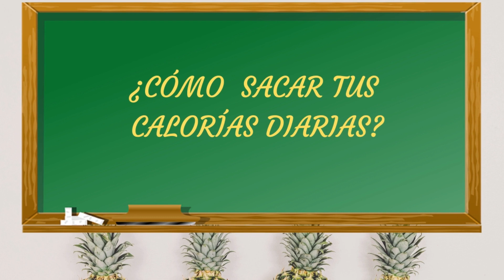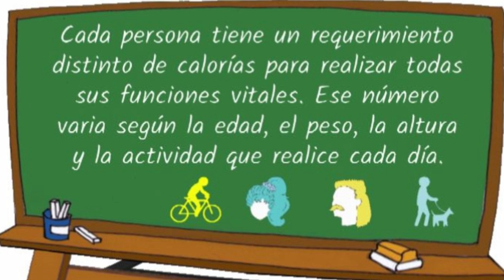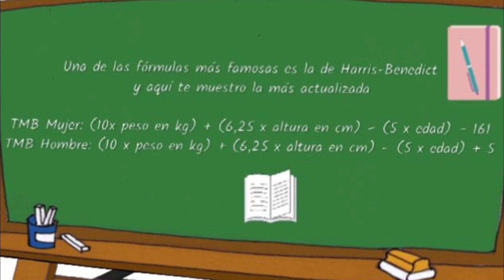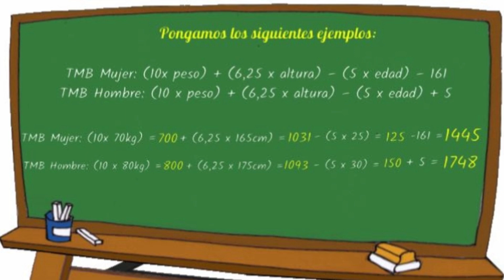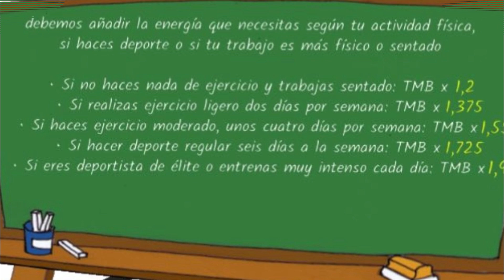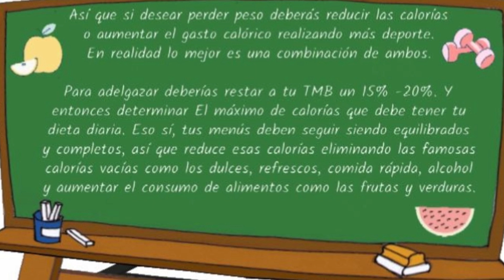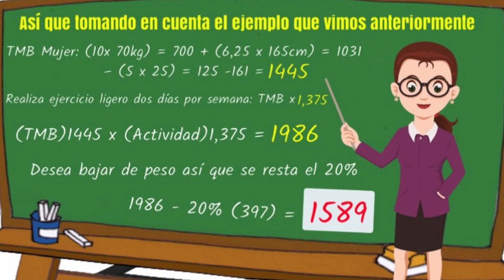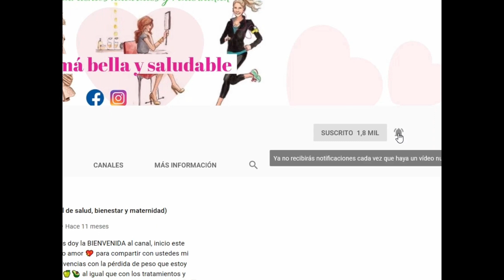Cómo CALCULAR tus CALORÍAS DIARIAS y adaptarlas a tus OBJETIVOS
Hola me da mucho gusto saludarlos familia, en este video les muestro como sacar sus calorías diarias necesarias para lograr sus objetivos, este es el primero de una serie que quiero subir con la finalidad de adaptar una dieta personalizada para cada uno de ustedes, así que por favor suscríbanse al canal para que no se pierdan los siguientes videos. Nos vemos pronto.

GRUPO EN FACEBOOK “DIETA CRASH el reto “si se puede”

Té DETOX QUEMA GRASA para BAJAR de PESO (limpia hígado, fuente de antioxidantes y baja colesterol)